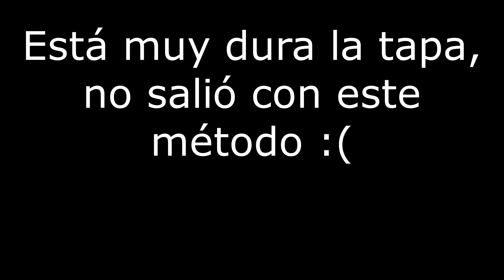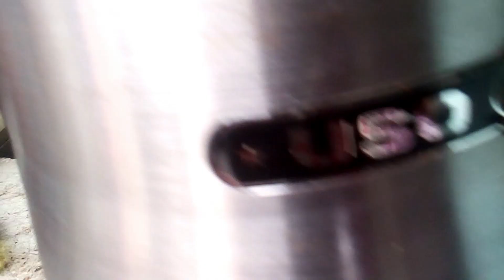Exprimidor de Naranjas Hace Mucho Ruido y a Veces No Arranca